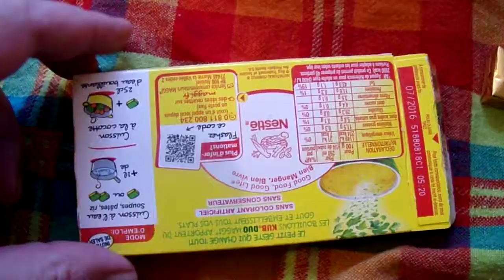RIMG1764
maggi cube duo